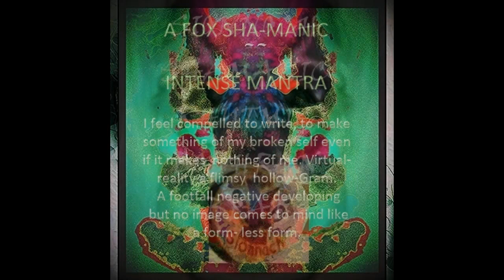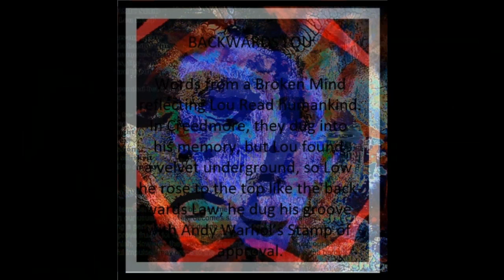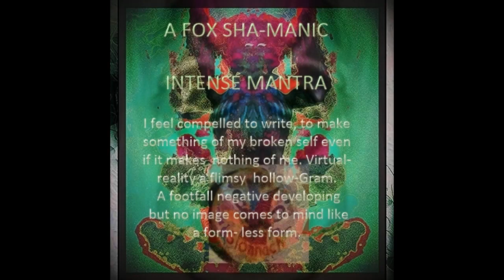INCANT LAMENT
A VERBAL MEMORY
I HAVE A FEELING